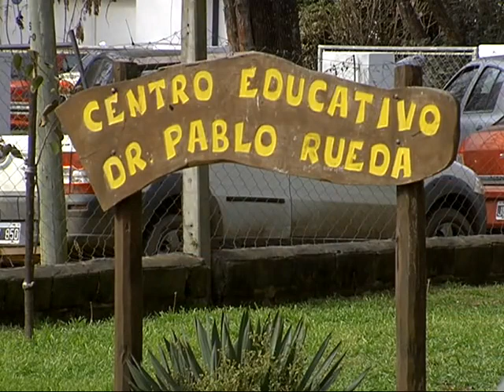El Paicor dejó hoy a la mitad de una escuela sin almorzar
Fue en el Colegio Pablo Rueda. Debido al recorte, de 243 alumnos sólo pueden comer 128 y al resto se le ofrece pagar.